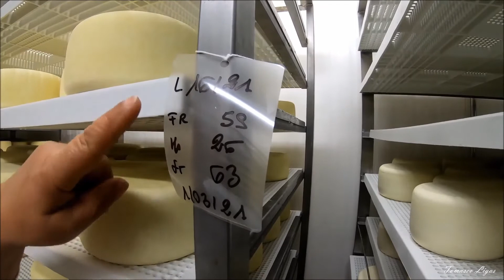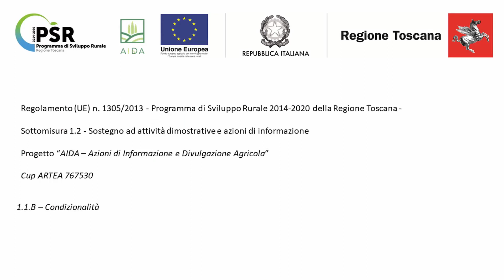Condizionalità - Sicurezza Alimentare E Rintracciabilità - Caseificio S.Anna - AIDA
Progetto "Azioni di informazione e divulgazione agricola A.I.D.A." PSR 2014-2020 della Regione Toscana - Macroarea Condizionalità